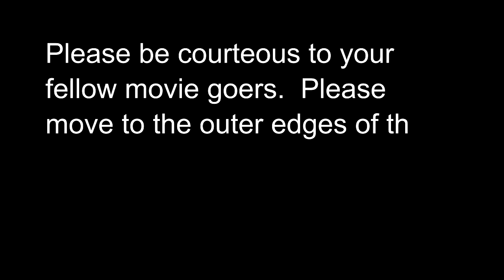Rock 94 Breakfast Club Movie Night Introduction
Rock 94's Breakfast Club Movie Night Intro